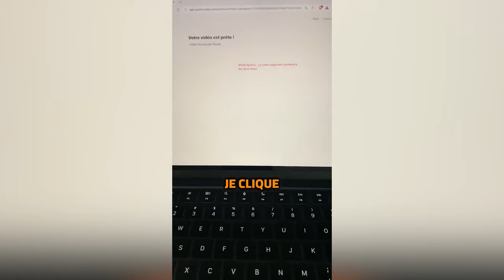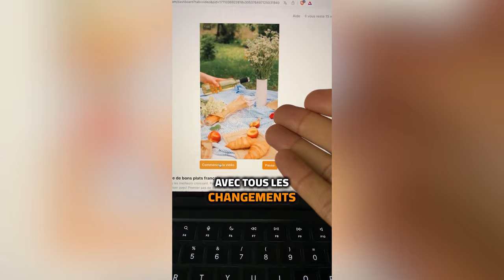Comment changer sa vie en 6 mois ?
Tu rêves de transformer ta vie en seulement 6 mois ? Dans cette vidéo, je te dévoile les stratégies et les étapes essentielles pour réaliser une métamorphose personnelle et professionnelle rapide et efficace.

Que tu souhaites améliorer ta carrière, tes relations, ou ton bien-être général, les conseils pratiques que je te donne ici te guideront vers le succès.

🔔 N’hésite pas à me rejoindre et à t’abonner à la chaîne pour découvrir comment tu peux atteindre les objectifs que tu te fixes et vivre la vie dont tu as toujours rêvé. Laisse un commentaire ci-dessous pour partager tes expériences et poser tes questions.

0:00 Intro [Le lavage de cerveau]
01:47 TonTon JoJo livre son secret
04:53 La seule chose qui fait toute la différence
08:10 Une prise de conscience absolue